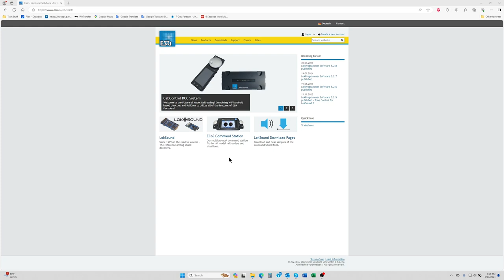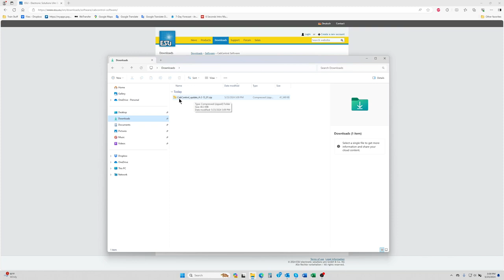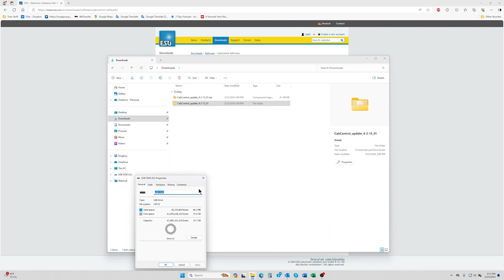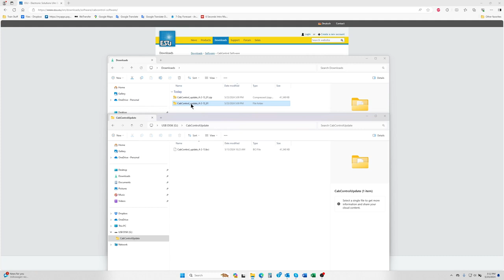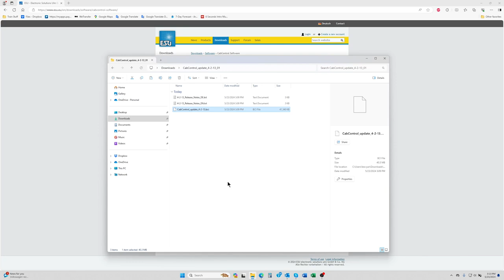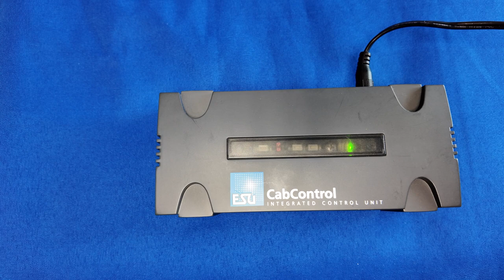ESU CabControl DCC System Integrated Control Box Firmware Update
In this video we show how to download the firmware update file and perform the firmware update for our CabControl Integrated Control Unit (ICU) base.